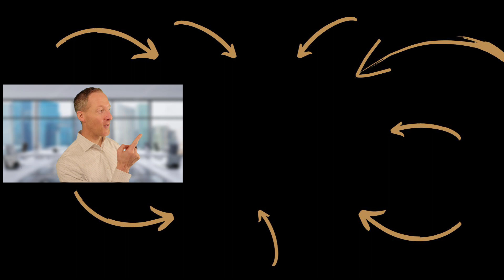United Health Group: Layoff Planning - Nathan Krampe | Lion's Wealth Management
00:00 Introduction
00:34 Nature of Layoff
02:15 Assets
03:51 Inventory of Assets
05:32 Review your Wealth Plan
09:00 Pension and Social Security
14:37 Health Benefits
18:31 Stocks
20:22 Annuities
22:07 401K
25:01 Probability of Success
27:54 Outro